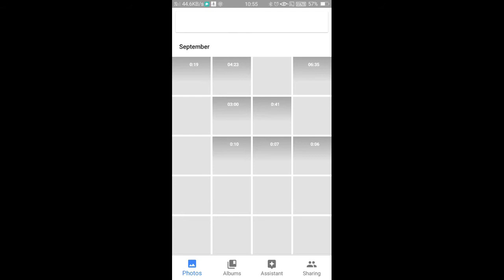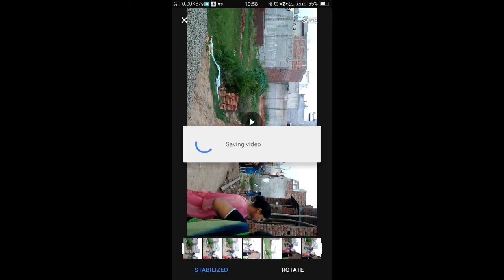HOW TO STABILIZE VIDEO IN ANDROID WITHOUT ANY APPLICATION. VIDEO KO STABILIZE KAISE KRE. VERY EASY.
Let me now show you how the original shaky vedio,and stabilized video took side by side. As you can see the shakiness of the video has been considerably reduced .

That's it. So, next time if you wish to post a video on social media, use this feature and post a perfectly stabilize video.